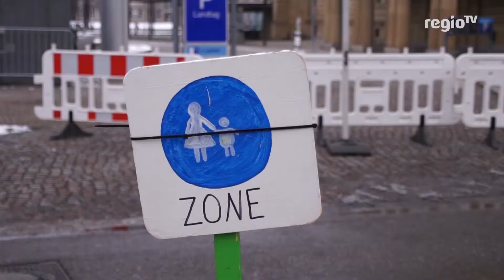Demo für saubere Lauft auf B14 | 19.03.18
Eine Demo für saubere Luft des Bündnisses Stuttgart Ökologisch Sozial SÖS auf der B14 hat gestern bei bitterkaltem Wetter nur wenig Zuspruch gefunden. Für die Aktion wurde für mehrere Stunden die B14 für den Autoverkehr gesperrt.